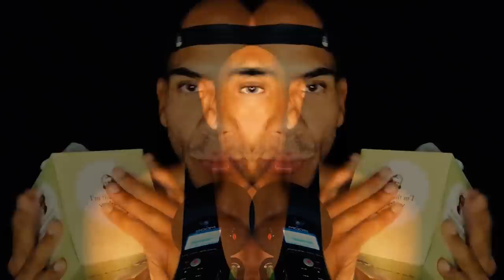PSYCHEDELIC INSANE FAST ASMR LOOP with ECHO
Get ready to have your MIND BLOWN with this FAST AND AGGRESSIVE INSANE ASMR!!!